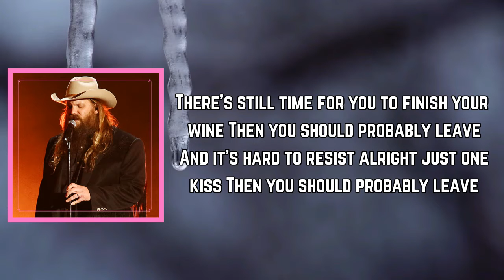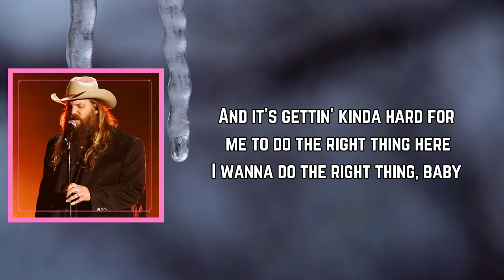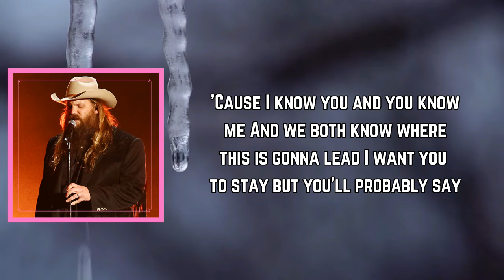Chris Stapleton - You Should Probably Leave (Lyrics)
You Should Probably Leave Lyrics:

[Verse 1]
I know it ain't all that late
But you should probably leave
I recognize that look in your eyes

[Chorus]
'Cause I know you and you know me
And we both know where this is gonna lead
You want me to say that I want you to stay

[Verse 2]
There's still time for you to finish your wine
And it's hard to resist, alright, just one kiss

[Bridge]
Like a devil on my shoulder you keep whisperin' in my ear
And it's gettin' kinda hard for me to do the right thing here

[Verse 3]
Sun on your skin, 6AM
And I been watchin' you sleep
And honey, I'm so afraid you're gonna wake up and say

[Chorus]
I want you to stay but you'll probably say
Oh, you should probably leave